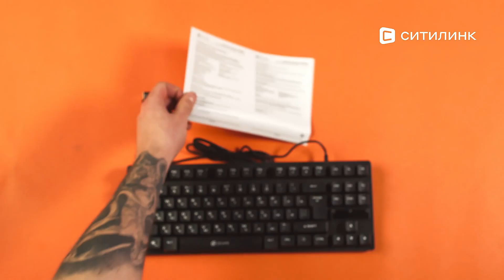Обзор клавиатуры Oklick 707G CIRCUS | Ситилинк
Товар: [#1465483]